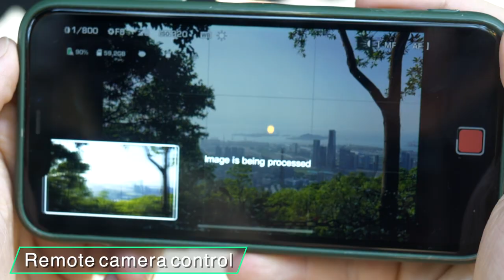Benro Theta: World's First Auto Leveling Tripod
The world's first self leveling tripod with a unique easy opening, easy locking leg. Because nothing should slow you down when it's time to shoot.

You will love it!